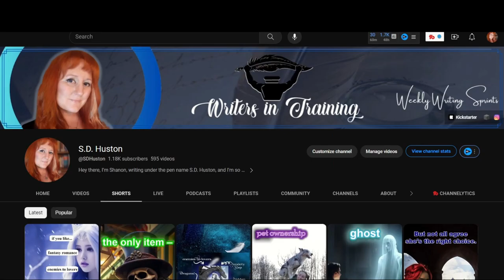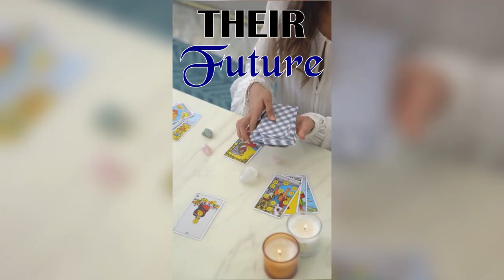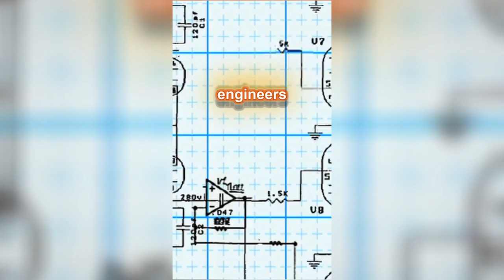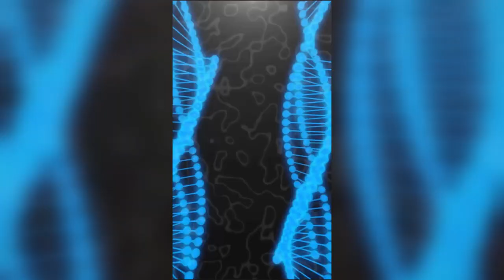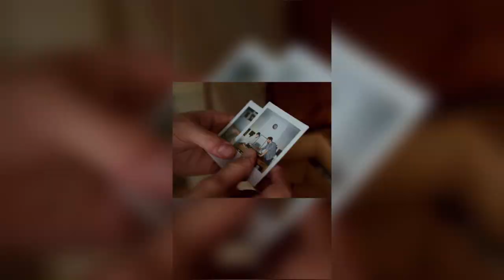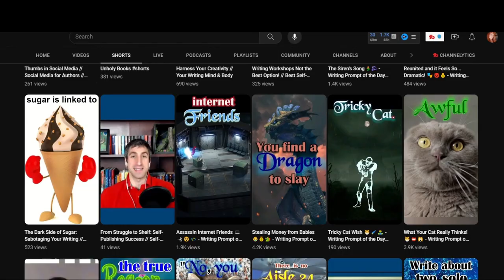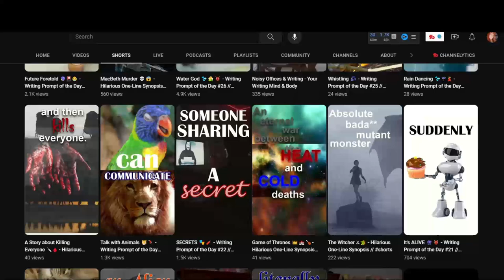✨60 Captivating Writing Prompts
A writing prompt to help you on your next writing project or help you break writer’s block!

🐲 Love dragons, curses, & hidden magic? Please consider supporting my new standalone fantasy romance novel,"A Curse of Scales & Feathers."

🌟Book Description:

She's tormented for being different. He's sick of burying his wives. When their fates are bound, can they forge a peace that entwines their hearts?

Airi’s unique hair and skin color bring her unrelenting grief. Scheming to flee her cruel mother, the seventeen-year-old awakens after a vicious beating to find her beloved sister enslaved over an accusation of theft. And when she trades her freedom to save her sibling, she’s horrified when she’s given as a tribute to the Ice Dragon.

The Dragon King, Kalden, keeps his true form hidden from the world. Cursed to wed those not of his choosing, the immortal reluctantly accepts a new offering but throws her into a cold tower refusing to grow close to the filthy mortal. But after a scolding from his brothers, he relents and gives his unwelcome guest comfortable accommodations with a warm bath that reveals her alluring beauty.

Desperate to escape, Airi befriends a kind hunchback who urges her to accept a proposal of marriage from the king as a means of avoiding slavery. And though Kalden tries to end the evil infecting his neglected kingdom, his increasing obsession with his stunning captive could end in a catastrophic heartache.

With a slaver and a magical nemesis plotting their demise, can they reclaim free will and find their own forever?

~Shanon
Writer in Training